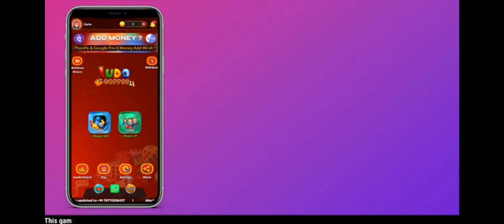How To Online Earn Money 🤑 0 Blance pe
How To Online Earn Money 🤑 0 Blance pe ytvideo onlineearntips&tricks ‎@rjgamer000

Top three ludo Game Link